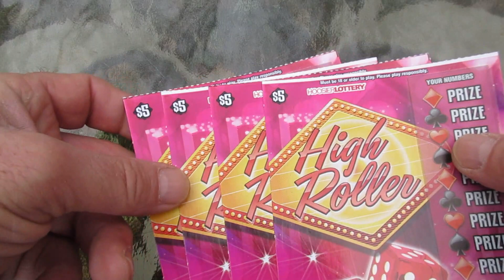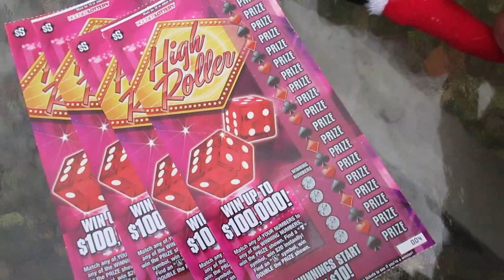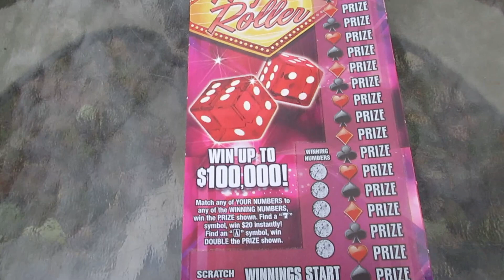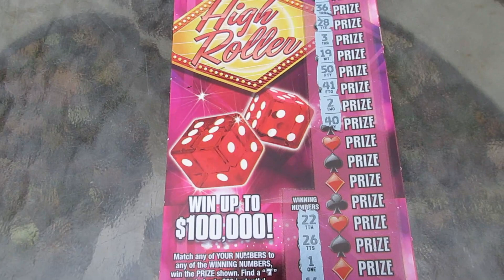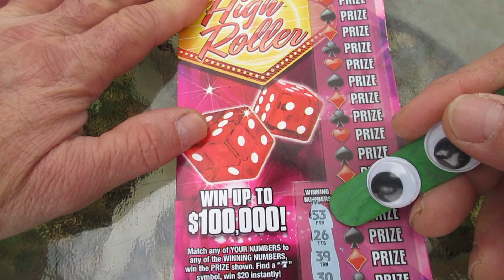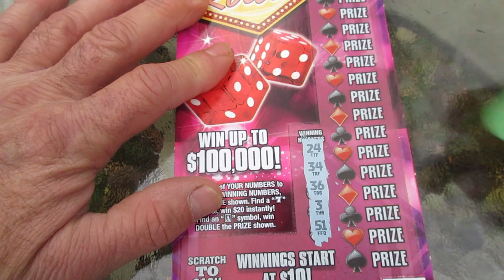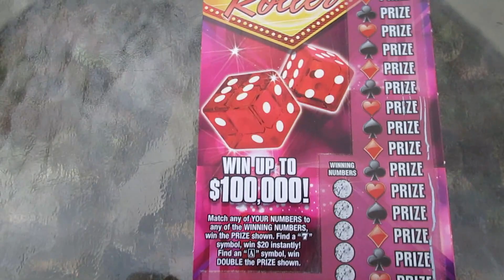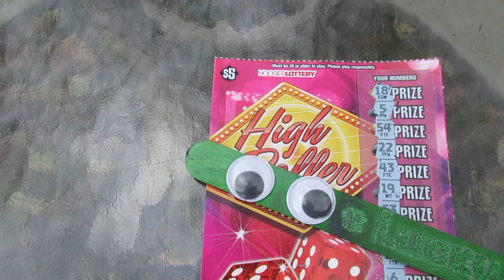A "LOTTERY EXPERT" Advised Me to play THESE Tickets...Here's What Happened!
A "lottery expert" advised me to play these particular scratch off lottery tickets, here's what happened.